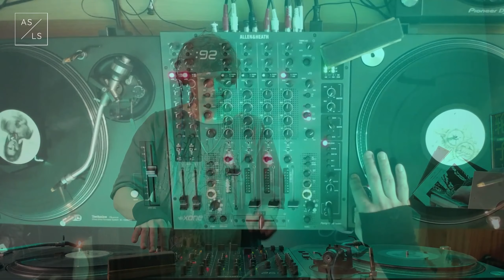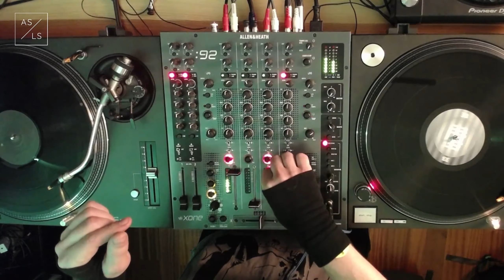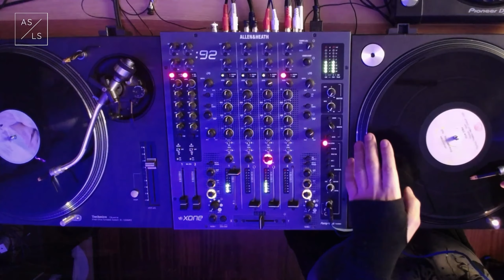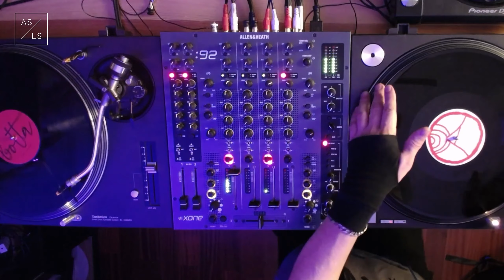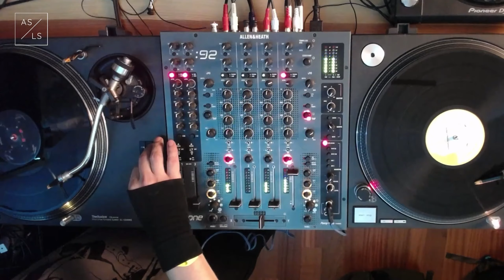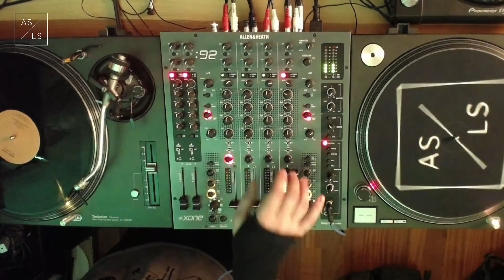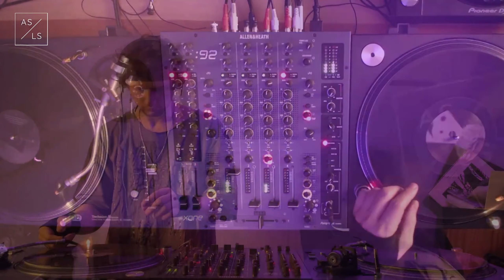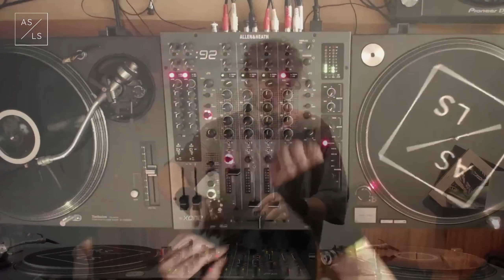ASLS Live DJ Set #225 - Alexander Lozovoy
💊 Live DJ Set every Thursday 21:00 (MSK)